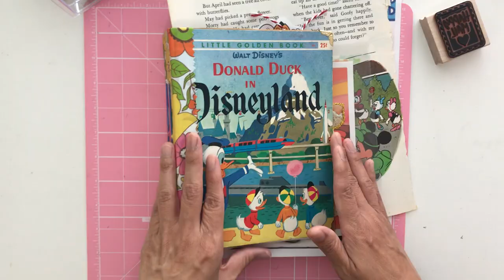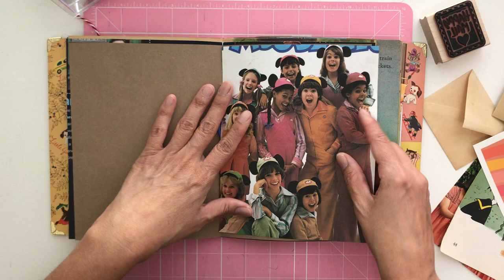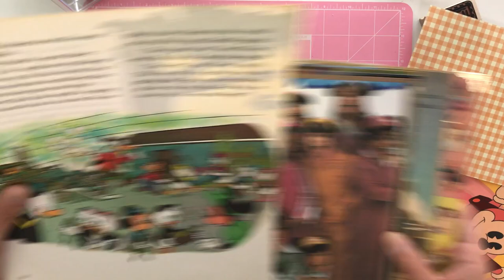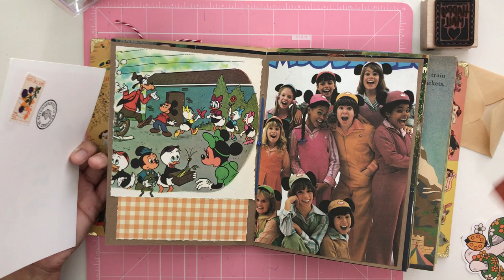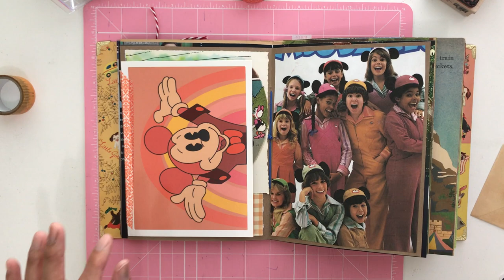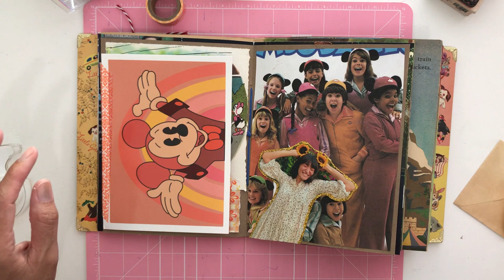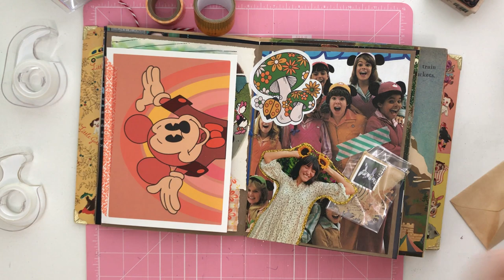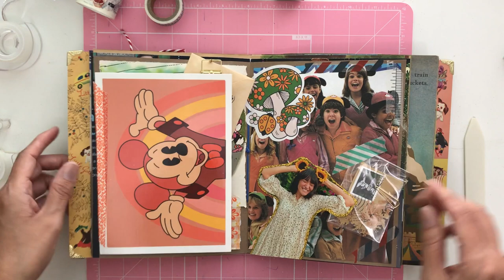Mickey Mouse Inspired Junk Journal DIY Page / Junk Journal Disney Trip / Vintage Disneyland Journal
Retro Mickey Mouse Junk Journal page inspiration.  Follow along as I create a 70's inspired scrapbook page layout.  I used a postcard designed by Eliza Ryan designs, be sure to follow her on Instagram and shop her stickers on Etsy.

Be sure to follow us on Thrifty Day on Instagram for inspiration or to purchase a complete book or Magical Ephemera packs!
So.

STAY IMAGINATIVE, STAY RESOURCEFUL